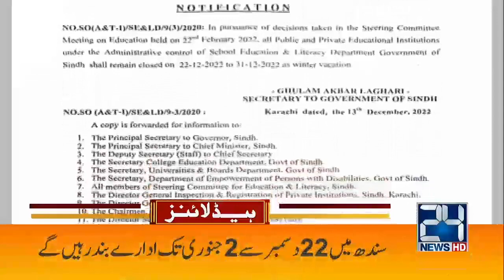Big Relief For CM | 7am News Headlines | 14 Dec 2022 | 24 News HD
24 News HD Is One Of The Leading News Channels Of Pakistan Bringing You The Latest Current Affairs From Pakistan And Around The World.  Live National Assembly ,Senate Session And Current Affairs